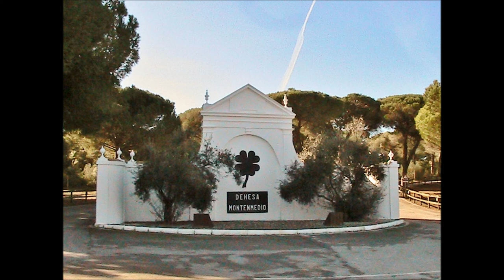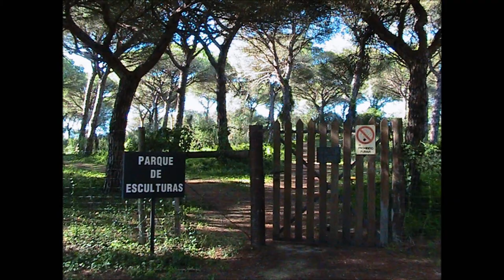Vejer de la Frontera (Cádiz) Dehesa Montenmedio NMAC Arte Contemporáneo 1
La música es de George Dragon.